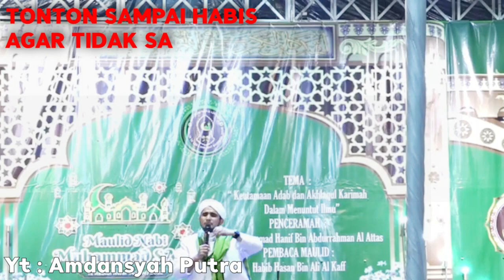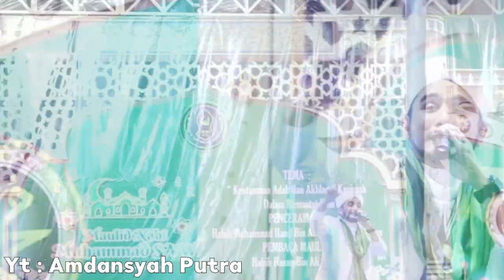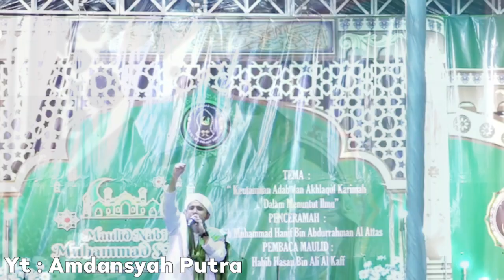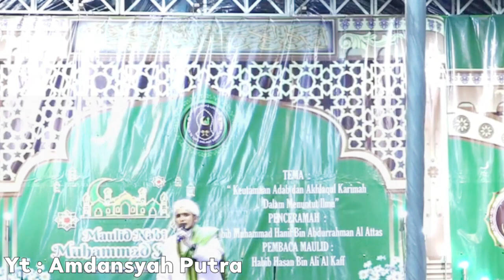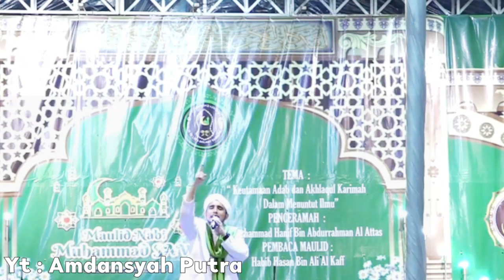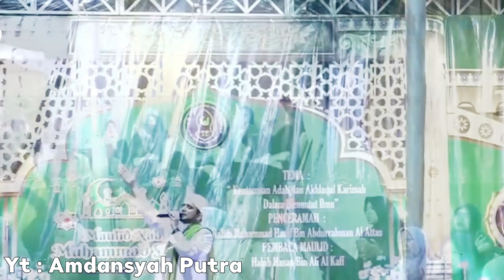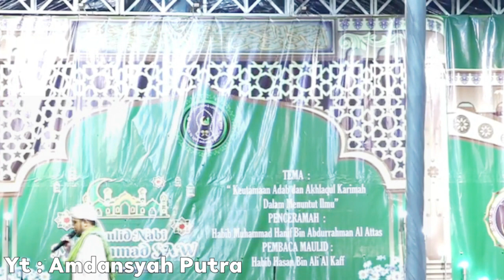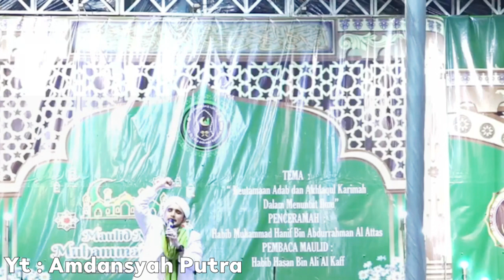MANA YANG BENAR? DAKWAH DENGAN CARA LEMBUT ATAU KERAS??? | HABIB HANIF AL-ATHOS